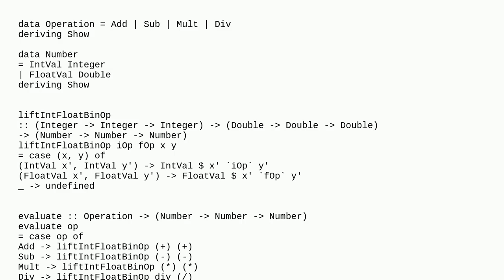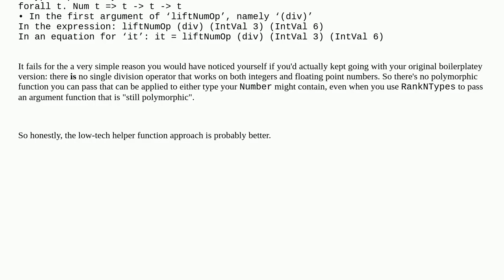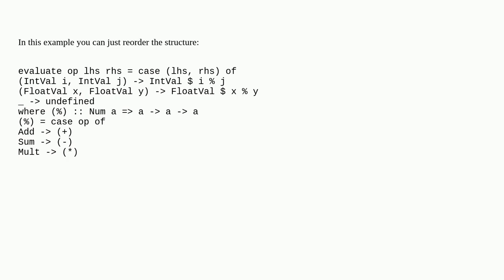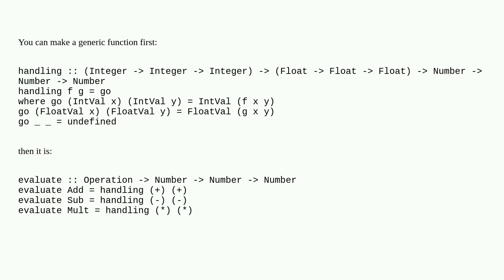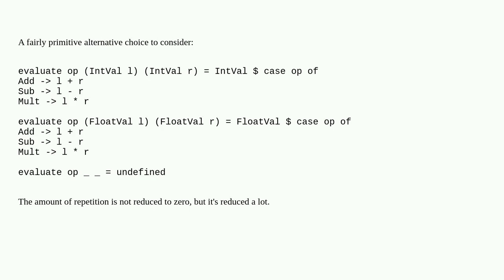Reduce boilerplate around a hand-wrapped `Num` type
A special thanks goes out to the community

  haskell